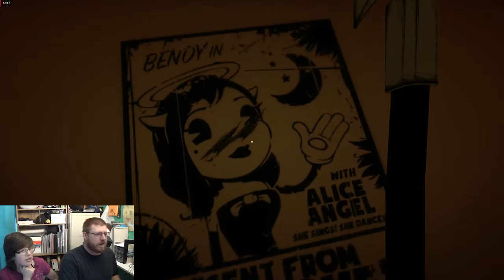Bendys why tehh Bendys! | Bendy and the Ink Machine | #3